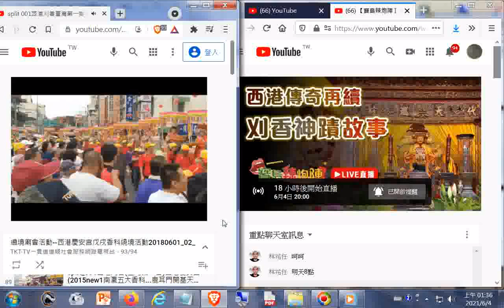split_008蜈蚣陣_2018西港刈香--台灣第一香廟會影像紀錄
閩南語讀經影片合輯